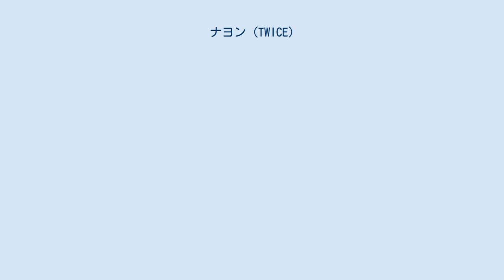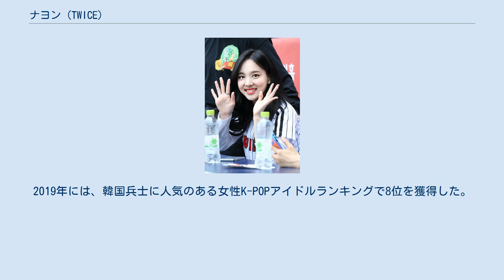ナヨン (TWICE)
ナヨン（英: NAYEON、韓: 나연、中: 娜璉、1995年9月22日 - ）は、韓国出身のアイドル。
女性アイドルグループ・TWICEのメンバー。
JYPエンターテインメント所属。
ソウル特別市江東区出身。
本名は、イム・ナヨン（韓: 임나연、韓: 林娜璉、英: Lim Na-Yeon）。
 1995年9月22日、ソウル特別市江東区で生まれる。
 幼少期から芸能活動に強い関心を持っており、チャイルドモデリングコンテストに参加したこともあった。
この時にJYPエンターテインメントから一度スカウトを受けるが、まだ若いと母親に反対されたために断った。
 その後の2010年9月15日、JYPエンターテインメントの第7回オープンオーディションに内緒で参加して入所を決めた。
練習生時代からエース的な存在であり、2012年にKBS2のテレビドラマ「ドリームハイ2」の第2話にカメオ出演した他、テレビCMにも複数回出演歴がある。
 2014年には、現TWICEメンバーのジョンヨン、ジヒョ、サナらと共に、6人組のアイドルグループ「6MIX」としてのデビューが予定されており、既にアルバム作成やメディア向けのショーケースの披露まで行っていた。
しかし、デビュー直前にセウォル号沈没事故やメンバーの相次ぐ脱退が重なったため、最終的に白紙となった。
 2015年5月5日より、Mnetで放送された韓国のオーディション組「SIXTEEN」に出演。
その後10月20日に、「TWICE」のメンバーとして正式にデビューを果たした。
家族構成は、妹が一人。
現在、建国大学校映画芸術学科に在学している。
 TWICEでは、リードボーカルとリードダンサーを担当。
メンバーカラーはスカイブルー。
最年長メンバーであり、実力も高いことから「永遠のセンター」と謳われ、グループの顔を担っている。
 韓国ギャラップの「アイドル選好度トップ20」で2016年から2019年までそれぞれ11位、6位、6位、5位にランクインしている。
2019年には、韓国兵士に人気のある女性K-POPアイドルランキングで8位を獲得した。